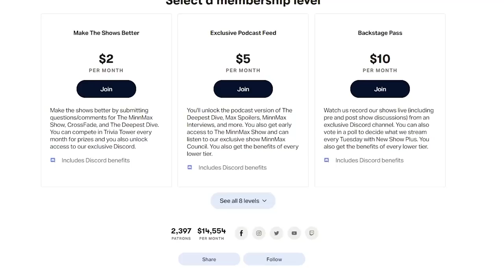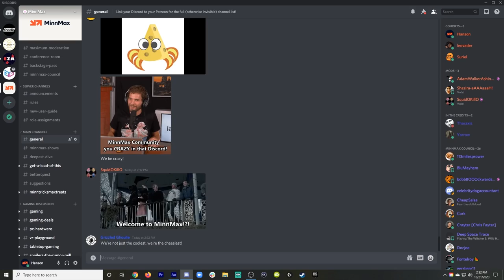Halo Infinite’s Aaron Linde On Writing Grunts, Battleborn, And Leaving 343 - MinnMax Interview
MinnMax's Ben Hanson interviews the former lead narrative designer at 343 Industries Aaron Linde about his experience writing Halo Infinite's battle chatter for the sandbox. They talk about the funniest lines from the Grunts and what it's like tackling a project as big as Halo Infinite. They also talk about Linde's history at Gearbox as the lead writer for Battleborn and how that helped prepare him for the rest of his career.

To jump to a particular point in the discussion, check out the timestamps below...

00:00:00 - Intro
00:01:07 - Welcoming Aaron Linde
00:03:28 - Getting into game writing
00:09:03 - Battleborn's reception and legacy
00:17:46 - Why Battleborn was so hard to write
00:23:02 - Writing Halo Infinite's Grunts
00:27:26 - Writing battle chatter for Halo's sandbox
00:39:44 - Working with Joseph Staten
00:42:37 - Halo Infinite's reception
00:45:21 - Working for a gigantic company
00:47:52 - Why Aaron left 343 Industries

Ted Ryser
Divergecoffee.com
Fixture Gaming’s Fixture S1
Iam8bit
Zachary Pligge
Ludwig Roque
Andrew Uerkwitz
Drew Waranis
Andrew Vala
BeatenDownBrian
PrettyGoodPrinting.com
John Higby
The Lord of the Rings Card Game
MisterNomer
Jawarhello
Ronn
Steve Bamdad
Clemens Zobel
Purebrednumber6
Starkiller
Spider_Dan
Preetham Yarlagadda
GeneralNadine99
Kris